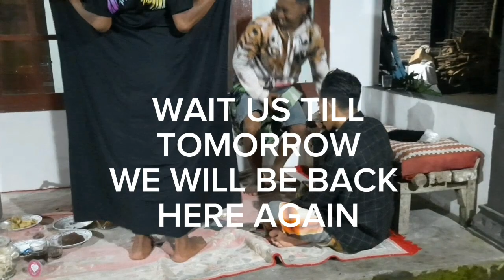Nothing we can do.... just gapleee ...!!!